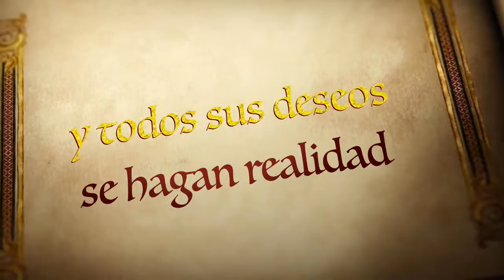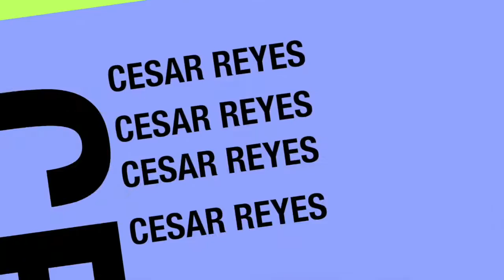christina 1st trailer